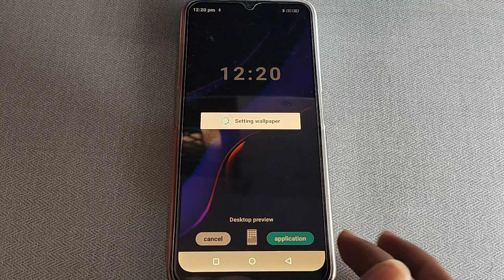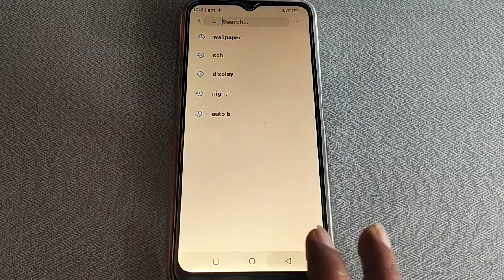Lava Z3,how to set wallpaper, Lava mobile me wallpaper set kaise kare